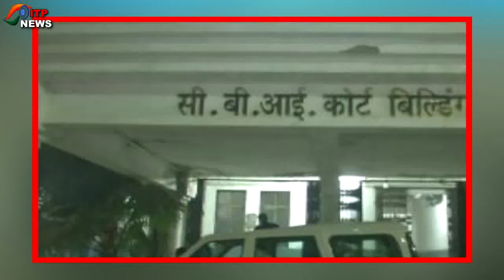CA सुमन के इस बयान से सारे काले राज़ खुल गये.? | IAS पूजा सिंघल के खिलाफ ईडी के हाथ लगा बड़ा सबूत...